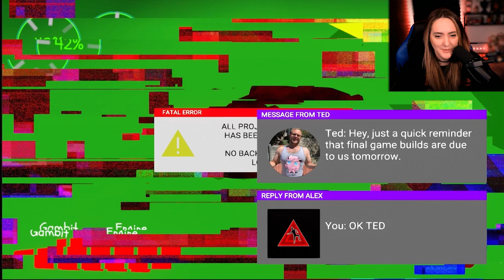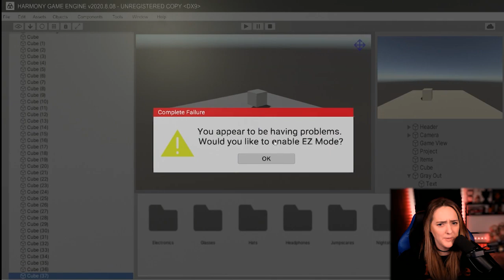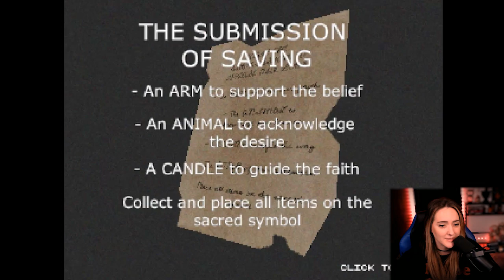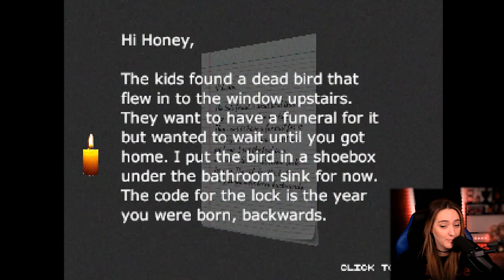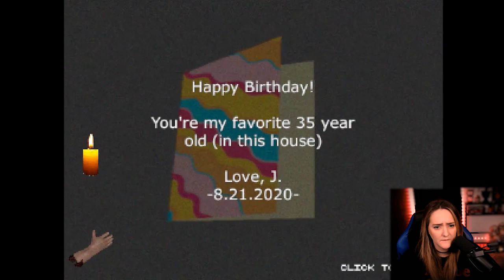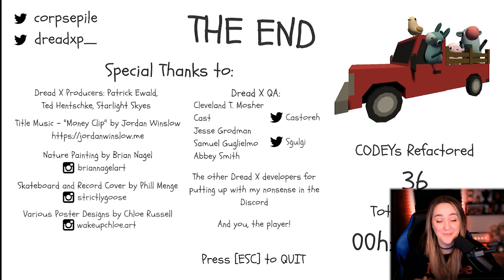Submission | Indie Horror Game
Game Description:
Submission is originally one of twelve games that made up the third Dread X Collection.

You basically wander around a farm and help Potato the Donkey collect apples, meet some of his friends, and that's really pretty much it.

Not sure why they accepted it as part of a horror collection, but I got paid either way so whatev.

¯\_(ツ)_/¯